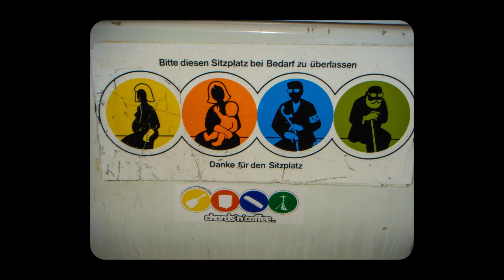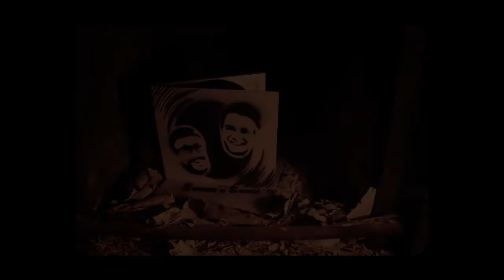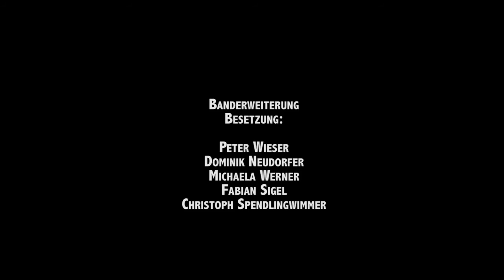Chords'n'Coffee - Cast A Spell (live) - little Biography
Song: Cast A Spell (Liverecording)
Pictures from June 2009 until September 2013